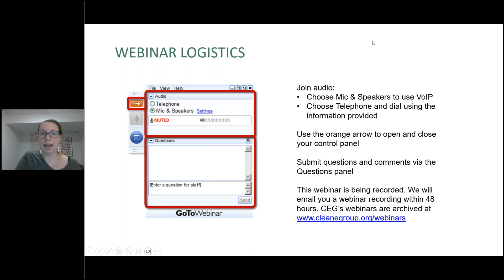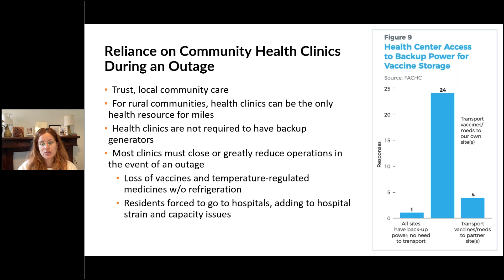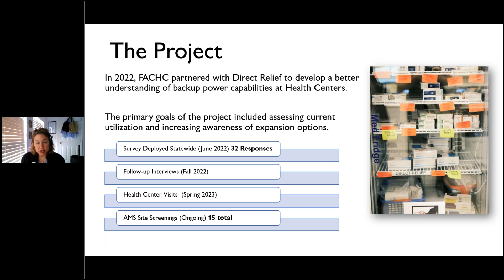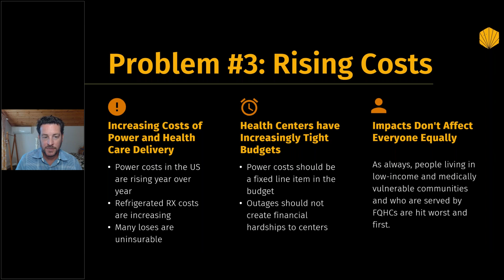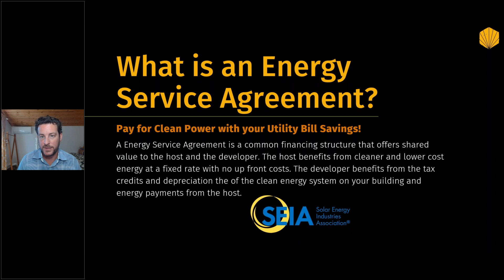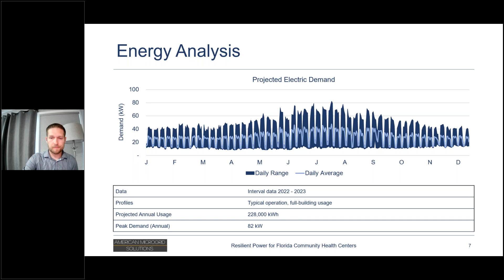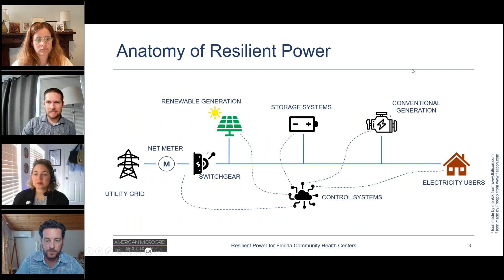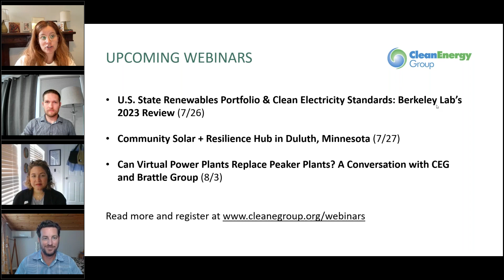Resilient Power for Florida Community Health Centers (7.13.23)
A survey of Florida’s Community Health Centers showed that only 40% have backup power on site. When Health Centers are forced to close in the event of a power outage, vulnerable populations lose access to critical healthcare services. Disruptions are also expensive, with a reported $41,000 per day in lost revenue, and additional costs related to staff time and transporting temperature-regulated vaccines and medications.

This survey was conducted by the Florida Association of Community Health Centers (FACHC), with input and support from Direct Relief, and in partnership with Clean Energy Group (CEG) and Powered for Patients, as part of an effort to assess backup power needs and opportunities. The results of the survey are outlined in a report, "Supporting Access to Health Care: Resilient Emergency Power for Florida Community Health Centers" The report includes a technoeconomic analysis for using solar+storage for emergency backup power at health centers, and provides insights and recommendations for resilient power adoption at Health Centers nationwide.

Direct Relief has partnered with FACHC to complete solar+storage feasibility assessments for Florida Community Health Centers that expressed interest in pursuing resilient power opportunities and committed to funding solar+storage systems at up to fifteen Health Centers.

This webinar featured speakers from CEG, FACHC, Direct Relief, and American Microgrid Solutions for a discussion on the report’s findings and recommendations. The webinar also included a speaker from a Florida Community Health Center that is currently undergoing a solar+storage assessment process.

Panelists:
- Gianna Van Winkle, Florida Association of Community Health Centers
- Andrew MacCalla, Direct Relief
- Connor Sheehan, American Microgrid Solutions
- Marriele Mango, Clean Energy Group